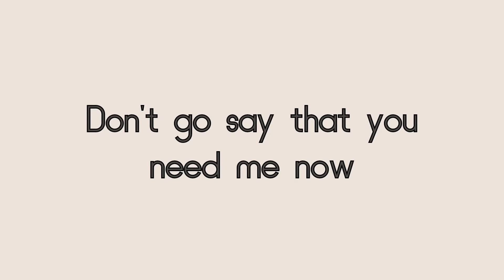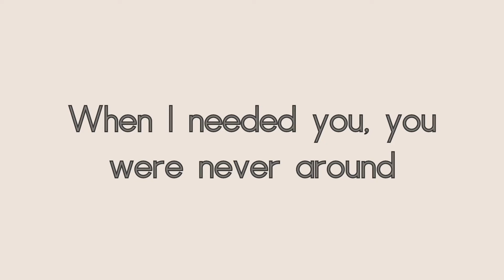Bones & drew the architect - CrossDissolve (Lyrics)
Bones & drew the architect - CrossDissolve

prod. by: drew the architect